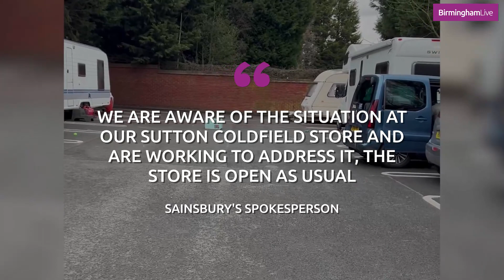Travellers camp in Sainsbury’s car park in Sutton Coldfield despite time limit